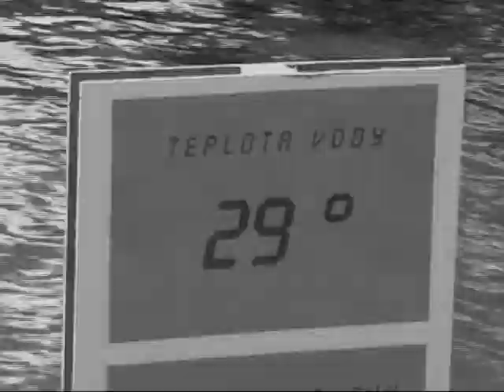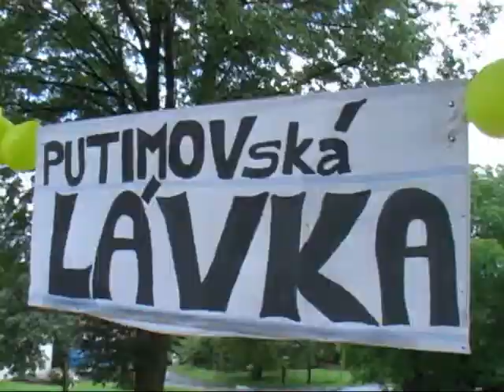Putimvoská lávka 2009